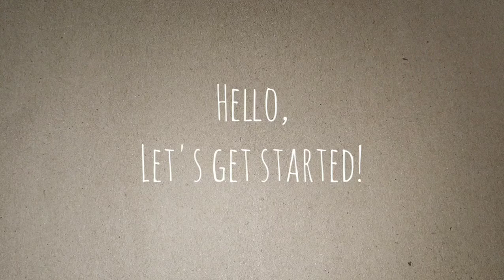DIY | HOW TO MAKE TASSEL | VERY EASY & QUICKLY WAY JUST USING FINGERS | TASSEL DENGAN JARI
In this video i will show you how to make a tassel in quickly way. Very easy because u don't need any stuff to make tassel. Just using your fingers. This is my favorite way to make tassel. ♥️